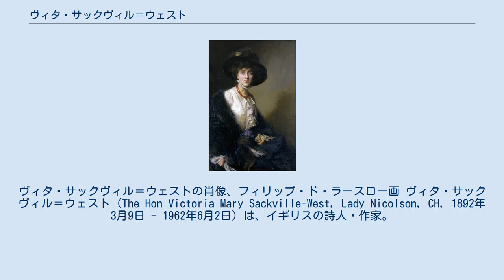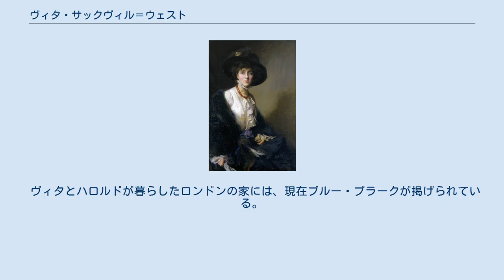ヴィタ・サックヴィル＝ウェスト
ヴィタ・サックヴィル＝ウェストの肖像、フィリップ・ド・ラースロー画 ヴィタ・サックヴィル＝ウェスト（The Hon Victoria Mary Sackville-West, Lady Nicolson, CH, 1892年3月9日 - 1962年6月2日）は、イギリスの詩人・作家。
のちの労働党の下院議員サー・ハロルド・ニコルソンは夫。
 ケントのサックヴィル家の館、ノール・ハウスで生まれる。
父は第3代サックヴィル男爵ライオネル。
本名はヴィクトリアであるが、彼女は一生をヴィタの名前で通した。
長身で細身の、中性的な容姿をしていた。
 1913年、外交官のハロルド・ニコルソンと結婚した。
2人は息子を2人もうけた。
結婚当初からオープンマリッジを選択し、ブルームズベリー・グループの芸術家たちのように、夫や妻以外の恋人をもつことには寛容だった。
ヴィタの初恋の相手が女性だったということにもあらわれているが、彼女は両性愛の傾向があった。
また、夫のハロルドも男性の恋人をもったという。
 2人が出会ったのは、まだヴィタが12歳、ヴァイオレット10歳の頃だった（ヴァイオレットの母はイギリス国王エドワード7世の公妾アリス・ケッペルだった）。
2人は同じ学校に通い、10代の間恋愛関係にあった。
互いに結婚して夫を持つと疎遠になっていたが、1918年、ヴィタの子育てが一段落した頃、2人はフランスへ駆け落ちした。
ヴィタは男性の服装で家族の目をくらましたという。
2人の関係は、ヴィタがハロルドとの夫婦関係を清算する気がなく、ヴァイオレットがヴィタをハロルドと共有することに我慢ならなかったことから、終わりを迎えた。
2人はそれからも連絡を取り続けていたが、元の関係に戻ることはなかった。
 ヴィタの小説 "Challenge" は2人の関係を元に書かれている。
 1920年代の終わりに、ヴァージニア・ウルフとの恋愛が始まった。
ウルフの小説『オーランドー』は、ヴィタとサックヴィル家の歴史をモデルに書かれた。
後にヴィタの息子ナイジェルが「文学における、最も長く魅力的な恋文」と評するこの作品は、2人の関係がなければ誕生しなかったといわれる。
 1931年に、ヴィタがジャーナリストのイヴリン・アイアンズに心を移したことで、ウルフとの関係は終わった。
 ヴィタはハロルドと親密な関係をずっと保ち続けた。
第二次世界大戦中、彼の外交官としての活動のため長期に不在があっても、ほとんど毎日文通しあっていた。
イギリスに彼が戻れば、ヴィタと暮らしていたのである。
1930年代にケントのシシングハースト・カースルを買って移り住み、ヴィタは自邸の庭を造るのに夢中になった。
この美しい庭園は、シシングハースト・カースル・ガーデンとして知られ、イギリスのナショナル・トラストに現在管理されている。
 1946年、文学上の貢献により、コンパニオン・オブ・オナーになった。
同年、『オブザーバー』紙で週1回 "In Your Garden" というコラムを執筆した。
1948年、ヴィタはナショナル・トラストの発起人の一人となった。
 ヴィタとハロルドが暮らしたロンドンの家には、現在ブルー・プラークが掲げられている。